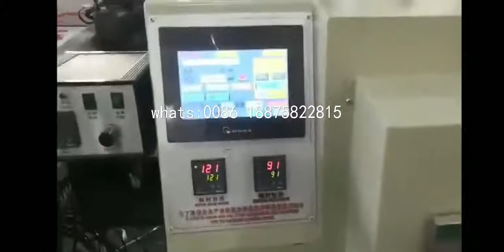disposable straws feeding packing machine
Hello dear Friend,If you are interested in such kind machine and you want to know more details about such kind machine,please send to me .
1. Touch screen, convenient adjustment 2. PLC controller, accurate calculation 3. Photoelectric detection, great precision 4. The length is automatic detected and set, without manual 5. speed is 100-130 units/min we are specialized in the automatic packing machines for plastic (paper) cup/bowl, drinking straws, a set of tableware including napkin(automatically fold) ,plastic knife/fork/spoon, and other hotel and plastic suppliers. We have been winning a great reputation as selling the product to more than 30 domestic provinces and to over 10 oversea districts and areas such as America, Japan, Turkey ,Portugal,Greece,chile,Thailand, Pakistan , India , Malaysia, Russia, South-America ,South-Africa etc. We warmly welcome customers at home and abroad to visit our factory.